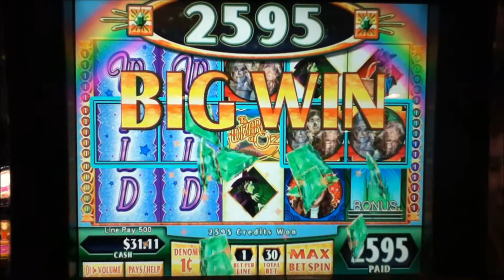WIZARD OF OZ Penny Video Slot Machine with GLINDA BONUS Las Vegas Strip Casino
WIZARD OF OZ Slot Machine with a Glinda Bonus.